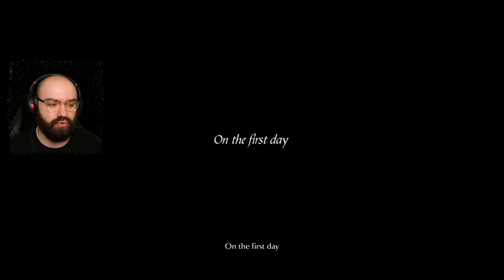A Lone Warrior's Journey To Quell The Old One Begins. Demon's Souls | Blind Playthrough [Part 1]